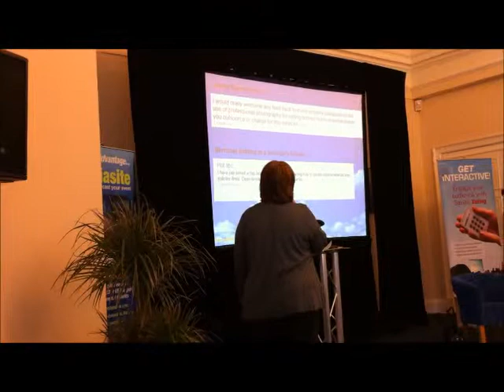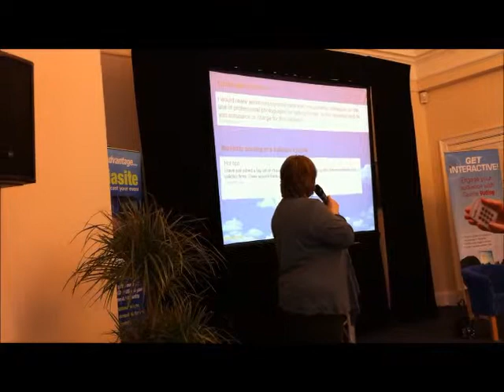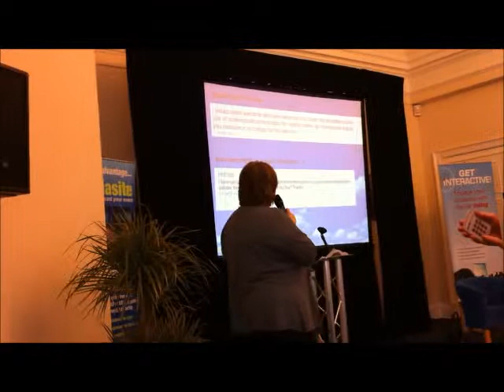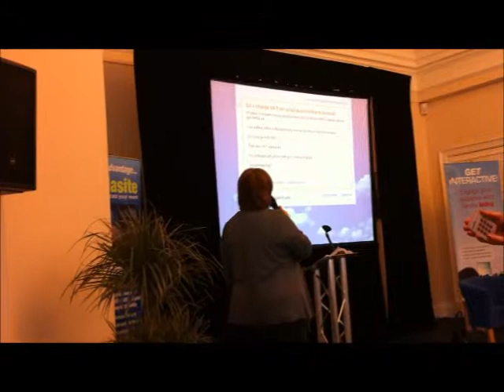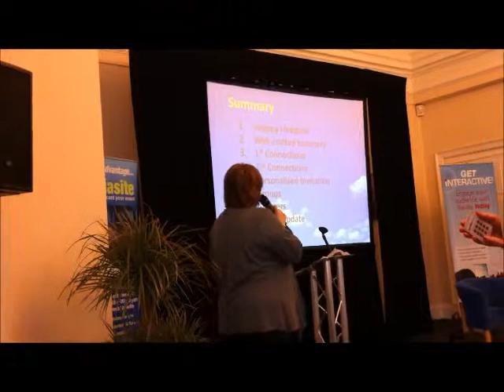LinkedIn Demystified Part 3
LinkedIn Masterclass with Karen James at NE Expo 2012